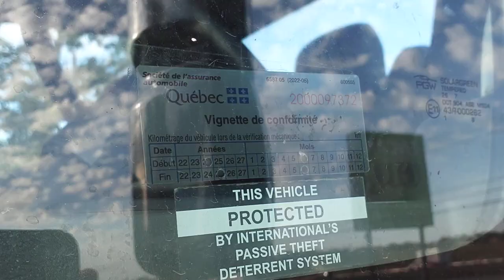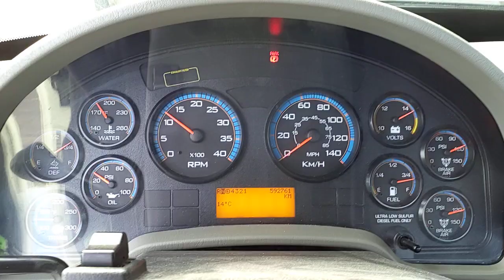CAMION CAB CHASSIS INTERNATIONAL 4400 ESS 14X40 29' 2018 / 3HAMSTAR8JL444690